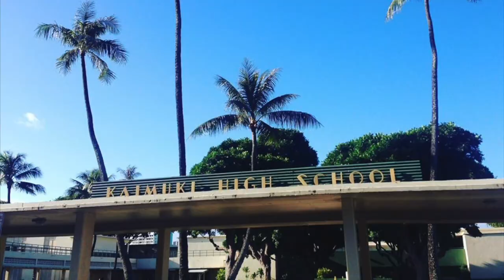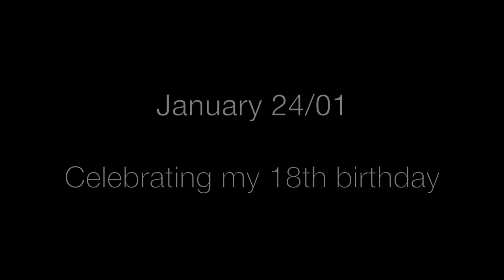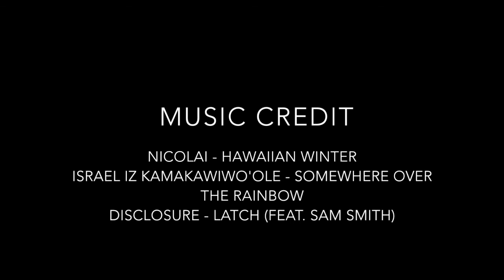10 Frida Quist Hawaii